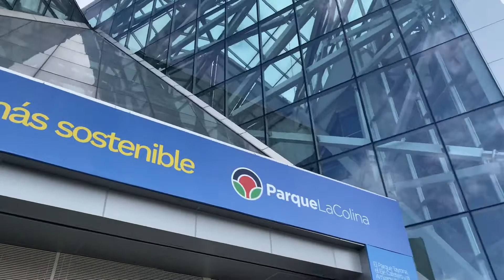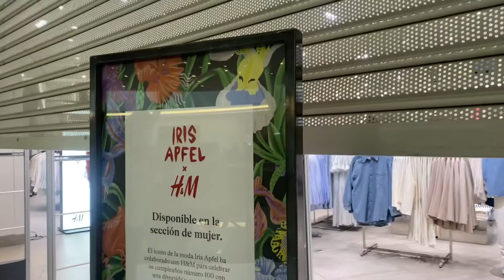Haul + Story Time IRIS APFEL x HM no todos los días se cumplen 100 años | Caro Bernal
No todos los días se cumplen 100 años e Iris Apfel supo cómo celebrarlo a el mejor estilo de una de las mujeres más importantes en el diseño de interiores y por supuesto una de las más reconocidas por su estilo desde los años 40.
Durante estos 100 años Iris Apfel nos ha enseñado que es un icono en muchos aspectos y esta colección cápsula junto a H&M ha sido una de las más esperadas desde que fue anunciada de hecho, en los Estados Unidos el próximo 14 será el lanzamiento en un evento qué promete reunir a los grandes íconos y las nuevas bloggeras y escritoras de moda￼, mientras en el resto del mundo el pasado 31 de marzo fue lanzamiento. Por supuesto yo no me lo iba a perder ya que admiro demasiado Iris en dos de mis tres pasiones; el diseño interiores y la moda.

En este video te cuento como fue mi experiencia de compra cuánto gasté y cuáles fueron las prendas escogidas dentro de toda la colección.